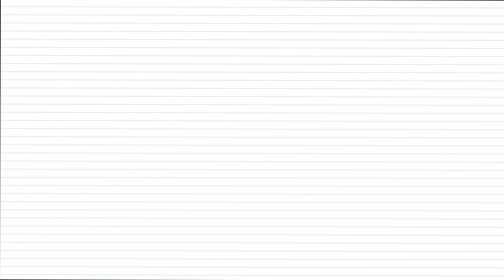English Alphabet Stories 2 - This is the letter J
NEW SEASON 2 - This is the letter J j

Here are some words that start with the letter J j.

Judge
Jet
Jungle
Jack-in-the-box
Jacks Game
Juice
Jail

Watch the video to see all the words in a story!